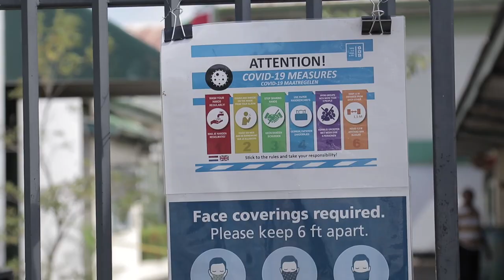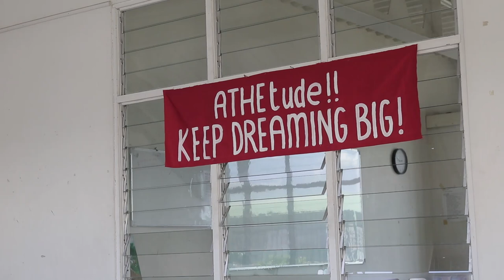COVID - 19 JOURNAAL AFLEVERING 52